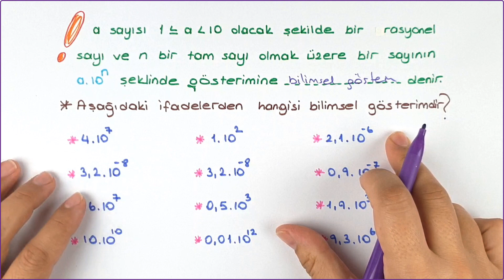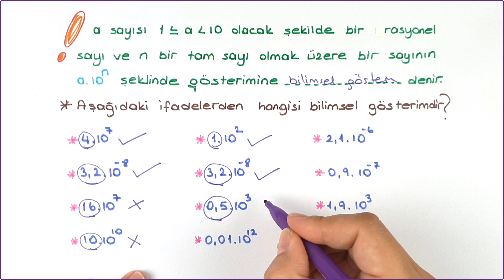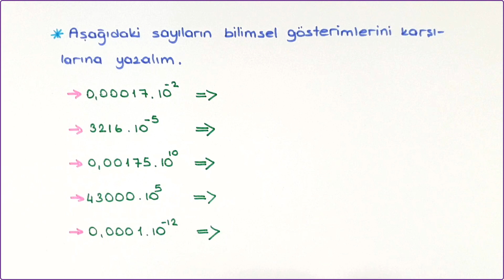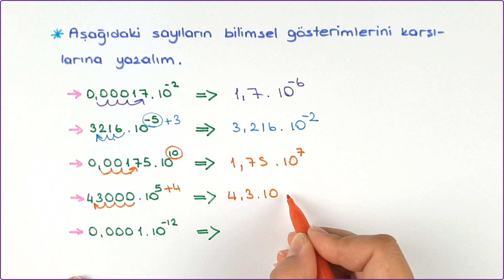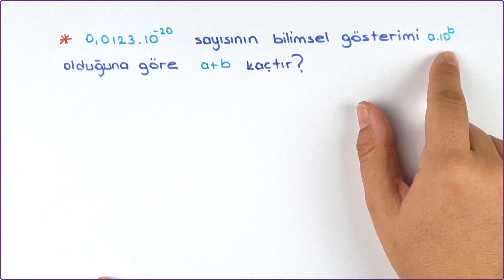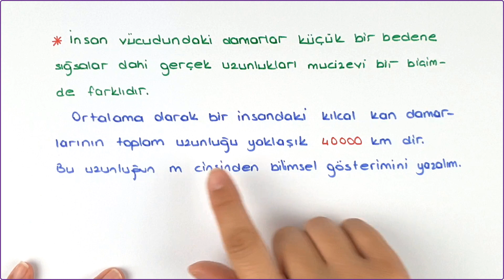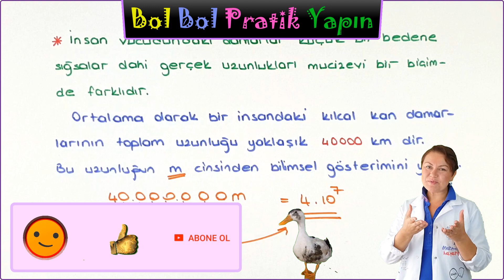Bilimsel Gösterim 8. Sınıf Matematik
8. sınıf matematik bilimsel gösterim konu anlatımı, soru çözümü ve bol örnkelerle konuyu işliyoruz...
Bilimsel gösterim 8. sınıf,

Orta Okul Matematik,